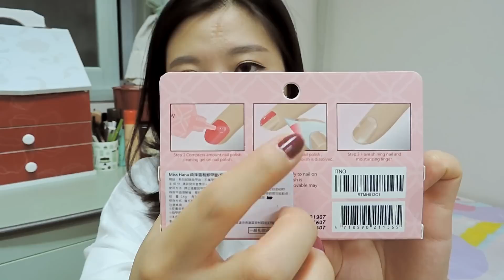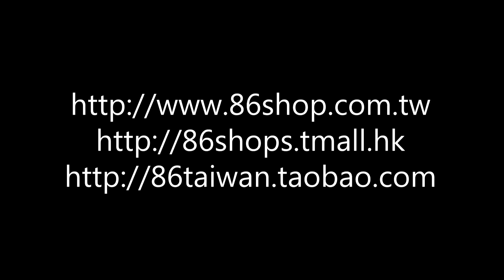【86小铺新品分享EP.3】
FB, twitter @ IvyLee
新浪微博 @瑾婷Isabella
土豆网@瑾婷Isabella
优酷网@瑾婷1987

*PS:视频中提及所有产品均为86小铺提供。